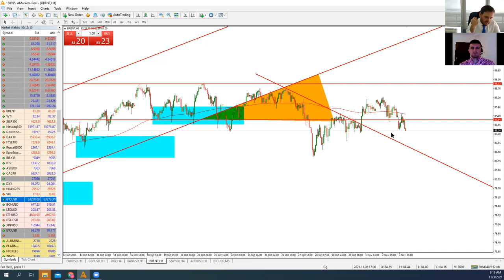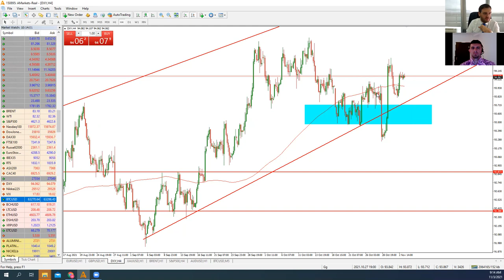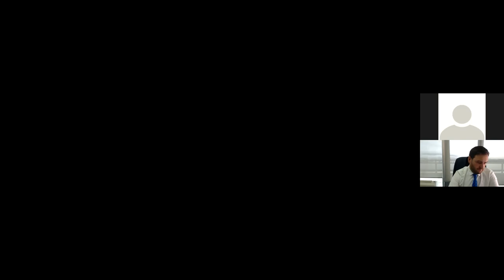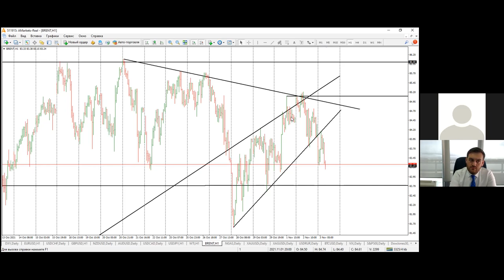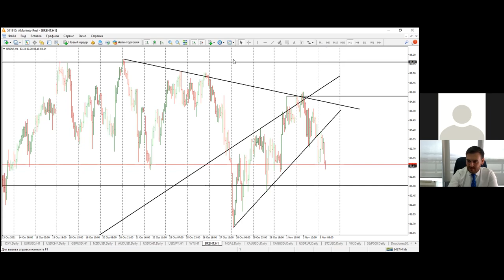Артем Деев vs Виталий Кухта: торговые идеи по XAU, Brent, GBP/USD, USD/CAD, DXY и SP500 | AMarkets